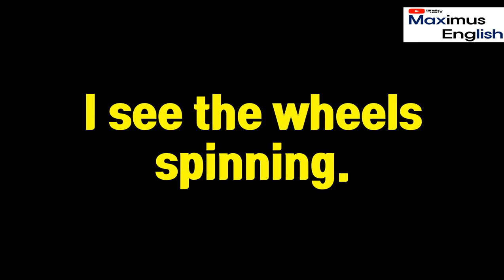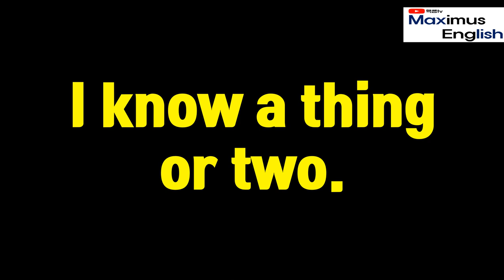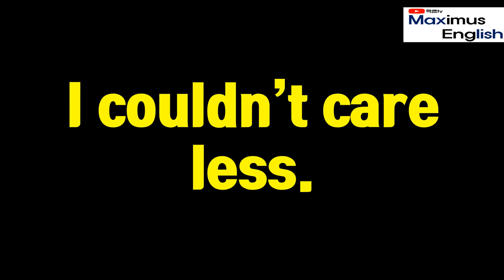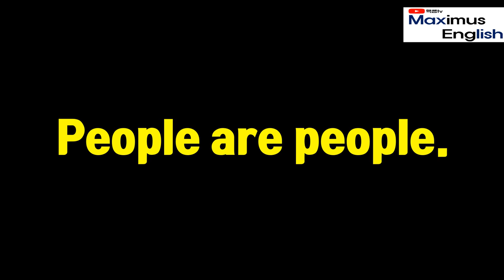넷플릭스가 들리는 기초/초보/미국인 영어회화표현 4탄! Learn English & Learn Korean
넷플릭스가 들리는 짧고 쉬운 기초/초보/미국인 영어회화표현 4탄! Learn English_Korean

* 영어공부의 핵심은 자신이 좋아하는 컨텐츠를 선택하여 원어민의 음성을 반복적으로 듣고, 들으면서 따라 말하며 익히는 쉐도잉연습니다. '문법" 또는 "독해" 공부를 제외하고 말하기를 위한 영어를 공부하는 과정에서, 한국 영어쌤들이 한국말로 해주는 장황한 설명은 사실 영어실력향상에는 별로 도움이 되지 않는다는 거...꼭 기억해주세요.
영어듣기
영어리스닝
영어공부
영어표현
영어회화표현
넷플릭스
Netflix
기초영어
초보영어
미드영어
스크린영어